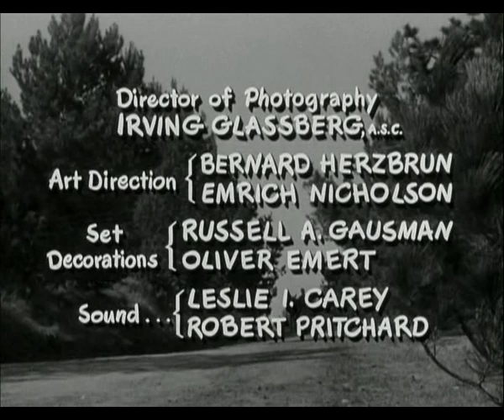Francis Il Mulo Parlante Francis Alle Corse 1951 film completo in italiano